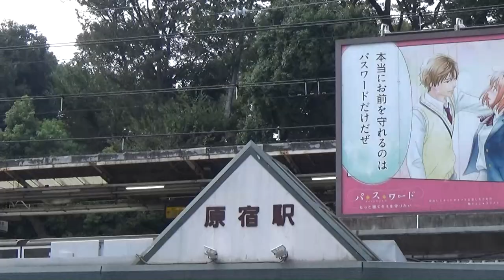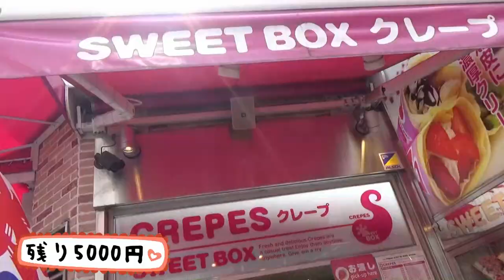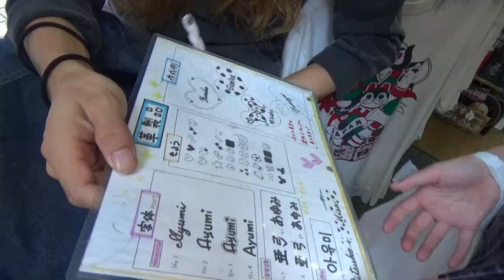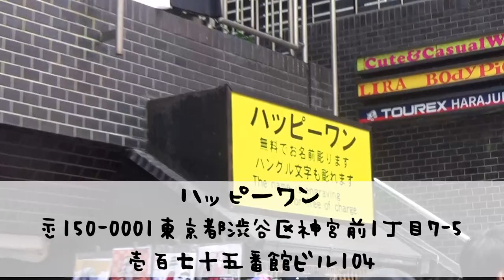【原宿】竹下通りで5000円分楽しんじゃぇ✧【チャンネル登録者数5000人突破企画】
【Twitter】→@onemoacyan
【Tik Tok】→tiaraprot